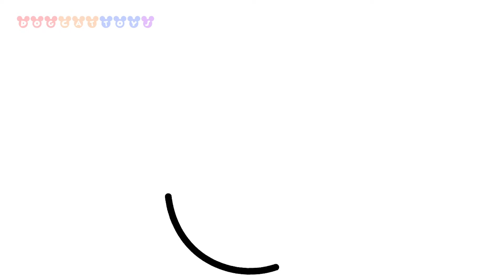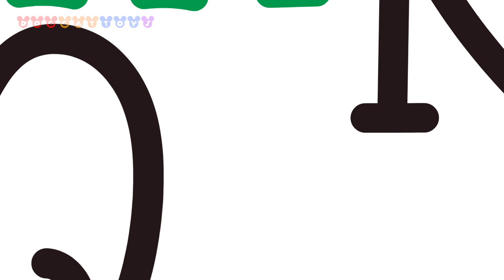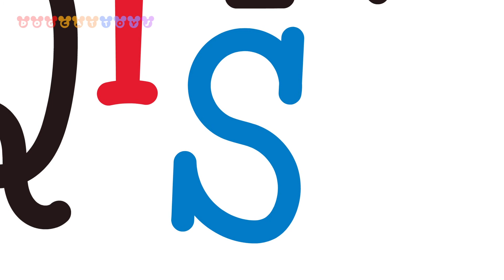How to Drawing Teach Abc Alphabet To Kids | Learn Coloring and Painting